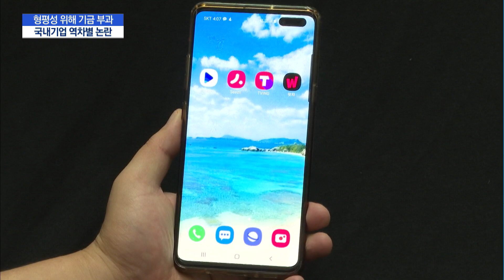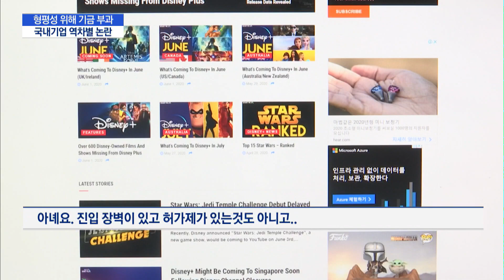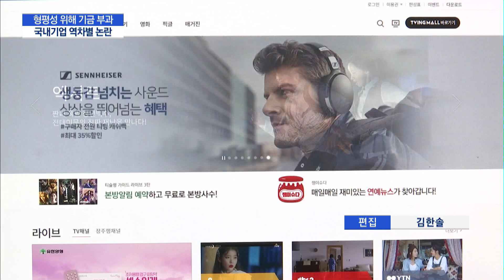"왜 우리가 내야 하나"…방발기금 부과에 토종 OTT 강력 반발 / 머니투데이방송 (뉴스)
09/10 MTN 핫라인 5

정부와 국회가 국내 OTT 업체들을 방송통신발전기금 부과 대상에 넣는 방안을 고민 중입니다. OTT들이 기금으로 만들어진 방송통신인프라를 기반으로 영상 콘텐츠를 전송하고 상당한 수입을 벌어들이고 있다는 게 주된 이유인데요. 이에 대해 OTT 업계가 강하게 반대하고 있고 유튜브, 넷플릭스 같은 해외 사업자와의 역차별 문제도 다시 제기되고 있습니다. 이명재 기자가 보도합니다.